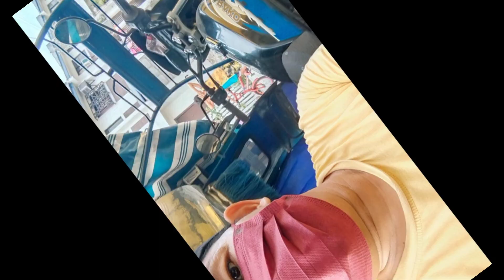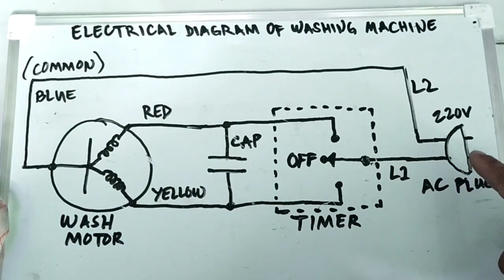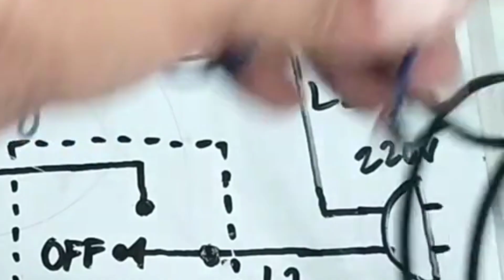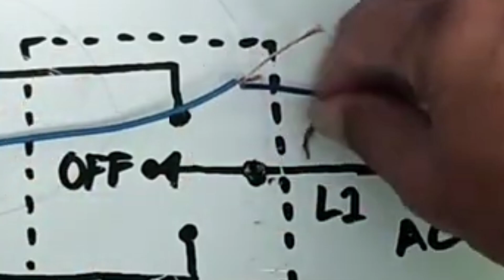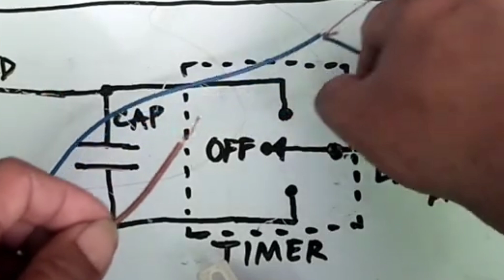CONNECTION NG WASHING MACHINE PAANO MALALAMAN/Click here for more videos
This video explains the electrical parts connection of washing machine.